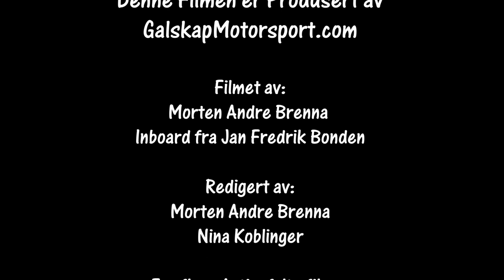Rally Sørland Bonus 04.09.21